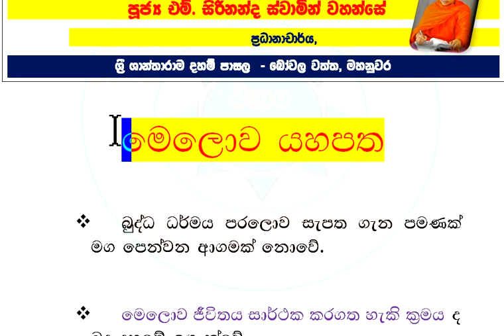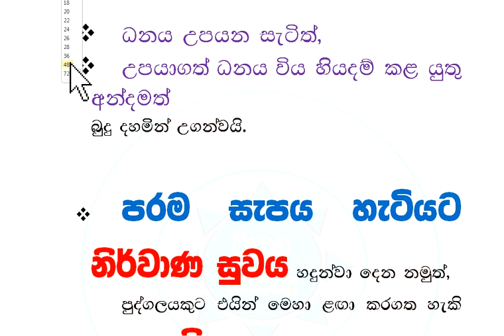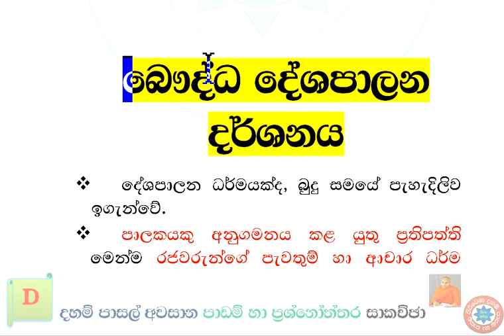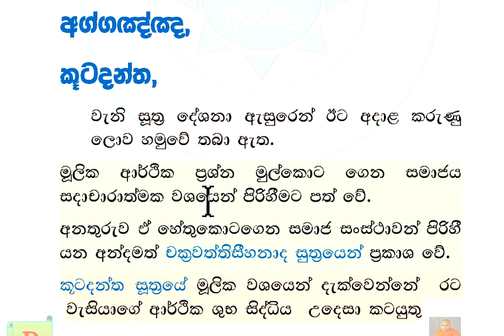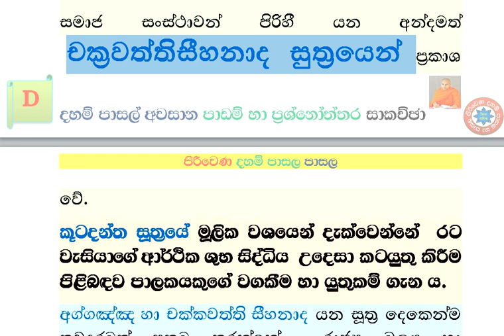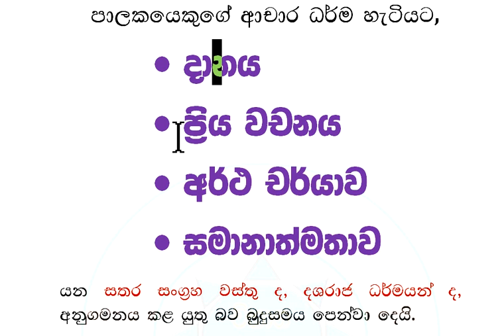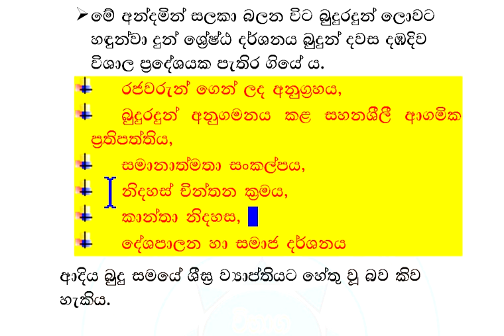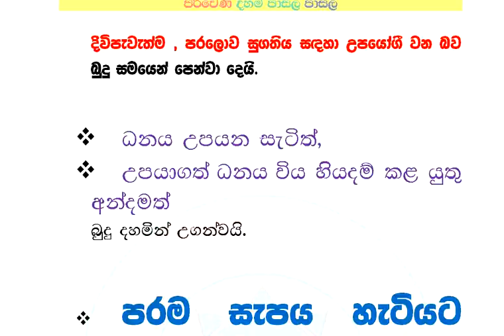දහම් පාසල් අවසාන පාඩම් හා ප්‍රශ්නෝත්තර සාකච්ඡා ශාසන ඉතිහාසය 01 - XX melova yahapatha saha deshap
දහම් පාසල් අවසාන පාඩම් හා ප්‍රශ්නෝත්තර සාකච්ඡා  - ශාසන ඉතිහාසය  01 - XX melova yahapatha saha deshapalana dharshanaya